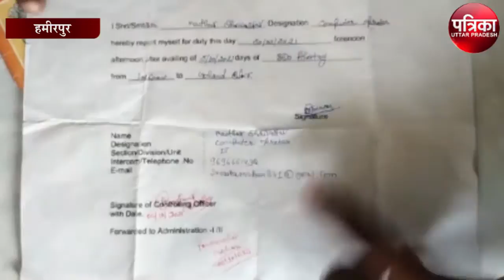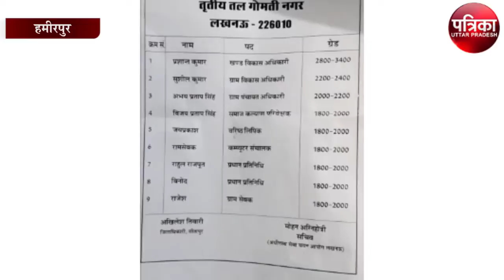फर्जी खंड विकास अधिकारी हुआ गिरफ्तार